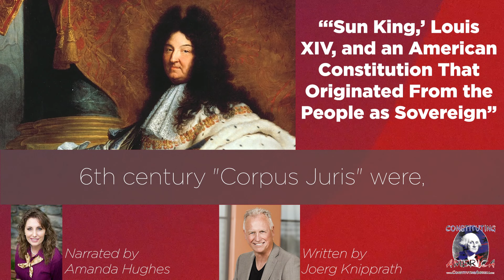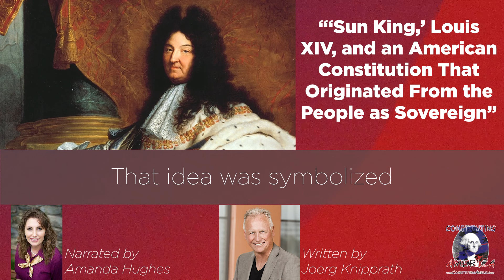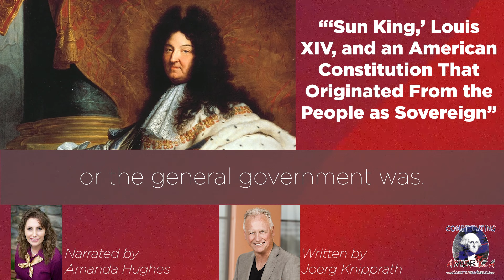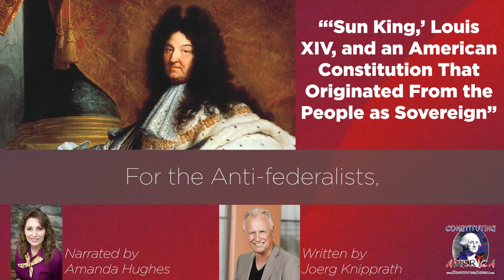Joerg Knipprath | Louis XIV, and an American Constitution That Originated From the People | Essay 25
“Sun King,” Louis XIV, and an American Constitution That Originated From the People as Sovereign. Guest Essayist: Joerg Knipprath. Essay 25 of 90.

Join our 90-Day Study, "American Exceptionalism Revealed:  The Historic Rise and Fall of Worldwide Regimes and How United States Founding Wisdom Prevails," with a daily essay – Monday through Friday – for 90 Days! During this study, guest scholar essayists guide us through a study of  the rise and fall of worldwide regimes throughout history, juxtaposed to the founding principles of the United States Constitution and federalists’ and anti-federalists’ views of their day regarding what history taught them about human nature, and what is required to preserve our freedom.

Today's essay by Joerg Knipprath is narrated by Amanda Hughes.

Founded in 2010, Constituting America is chaired by Cathy Gillespie.